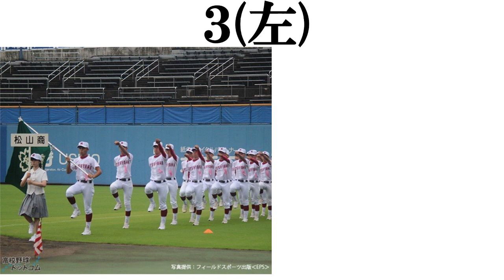【夏の甲子園歴代強豪校】打線組んでみた